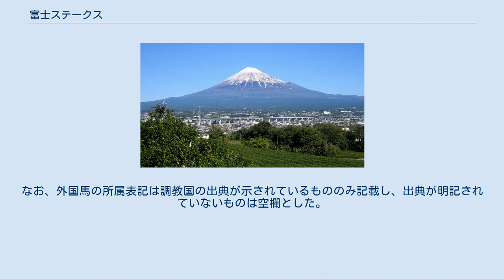富士ステークス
富士ステークス（ふじステークス）は、日本中央競馬会（JRA）が東京競馬場で施行する中央競馬の重賞競走（GII）である。
 競走名の「富士」は富士山に由来。
富士山は、静岡県と山梨県にまたがる円錐状成層火山。
標高は3776mで日本一高い。
古来より「日本一の名山」として万葉などの古歌に詠まれ、平安時代から信仰登山が盛ん。
2013年6月には「富士山－信仰の対象と芸術の源泉」としてユネスコの世界文化遺産に登録された。
東京競馬場のスタンドからは晴れた日に富士山が見えることがあり、2007年に完成した新スタンドも「フジビュースタンド」と名付けられている。
 1981年にジャパンカップが創設された際、同競走に出走する招待馬とその帯同馬、および代表候補の地方競馬所属馬が出走できる国際招待競走として、11月上旬に4歳（現3歳）以上の馬による芝1800mのオープン競走が東京競馬場で設けられた。
このオープン競走に1984年より「富士ステークス」と競走名がつけられ、これが本競走の前身とされている。
 その後1997年より距離を芝1400mに短縮し、馬や関係者の諸費用をJRAが負担しない国際競走に改めたうえ施行時期も11月下旬に移され、スプリンターズステークスの前哨戦として位置づけられた。
1998年には重賞（GIII）に格付けされた。
 2000年にスプリンターズステークスの施行時期が初秋の中山開催に移されると、本競走は距離を芝1600mに変更のうえ施行時期も10月に繰り上げ、マイルチャンピオンシップの前哨戦に位置づけられた。
2014年からは本競走の1着馬に、マイルチャンピオンシップの優先出走権が与えられている。
2020年の番組改正でマイルチャンピオンシップの前哨戦としての位置付けを明確にするため、GIIに昇格されることになった。
 出走資格：サラ系3歳以上 負担重量：別定 マイルチャンピオンシップのステップ競走に指定され、地方競馬所属馬はマイルチャンピオンシップの出走候補馬（3頭まで）に優先出走が認められている。
また、地方競馬所属馬は本競走で2着以内の成績を収めると、マイルチャンピオンシップに優先出走できる。
 2020年の1着賞金は5900万円で、以下2着2400万円、3着1500万円、4着890万円、5着590万円。
 競走名は第10回から第17回まで「サウジアラビアロイヤルカップ 富士ステークス」。
 優勝馬の馬齢は、現行表記に揃えている。
なお、外国馬の所属表記は調教国の出典が示されているもののみ記載し、出典が明記されていないものは空欄とした。
 各回競走結果の出典[編集]